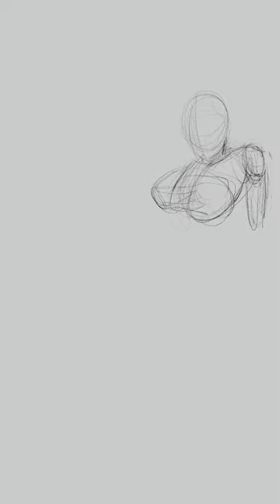Drawing Time Lapse Digital Art | Procreate | Comic book Style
Drawing Time ! Here's some time lapse Digital Art !! This portrait was done in my comic book art style. This is all iPad art, recorded in Procreate using procreate brushes

When I begin an illustration, I go from a rough sketch to cleaner pencils to inks, which gives the drawing a comic book style. However, I've been known to use digital painting for my backgrounds.

Make sure you check out my live art shows throughout the week right here on Youtube. I answer the Live Chat while I work, you can even suggest comic book characters you might want to see me draw next !!

Buy Prints and Original Art

Over there we talk about all things, comics, movies, tv, and video game-related, also everything in between.
We even have a podcast on Fridays